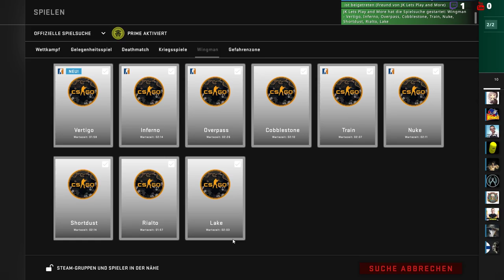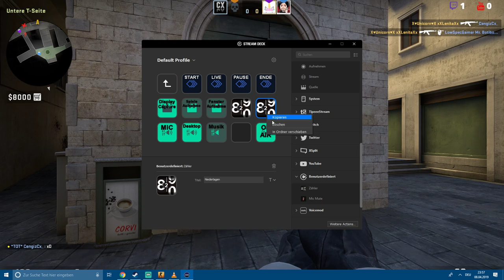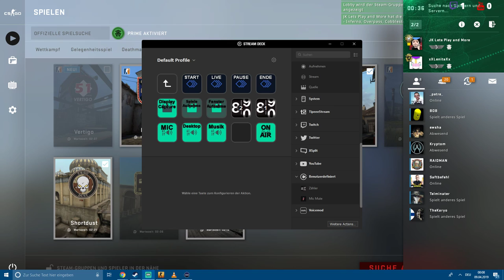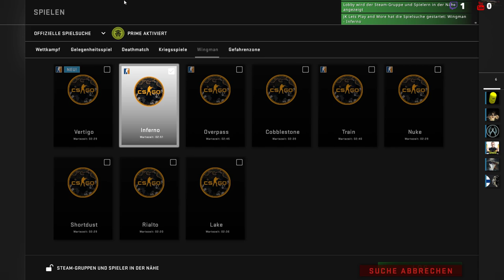Lets Play CS:GO #6 Live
Weiter gehts mit CS:GO Live